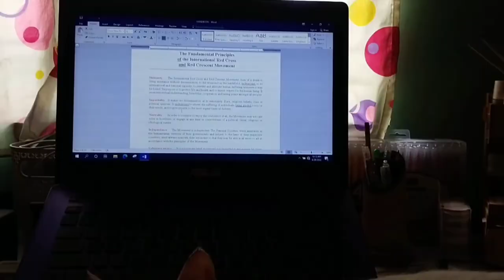studio vlogs | packaging order, resin business, shop update, resin keychain, small business owner✨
Hope that you enjoy this vlog. And checkout my shopee store so you won't missed 10%off discount.
Thanks for supporting me in my small business. That means a lot.
Lovs~

📍shopee store:
shopee.ph/miss_little.bunny

Video Editor:
VLLO
InShot

Thumbnail:
Lightroom
PicsArt

Technology:
Realme 5i
Huawei Matepad T10

About me:

I named my channel misslittlebunny, cause I have pet bunny. I have a shop at shopee and instagram. I post studio vlogs, and more to inspired everyone on what I do, and learn from it.

👼GOD BLESS♥️